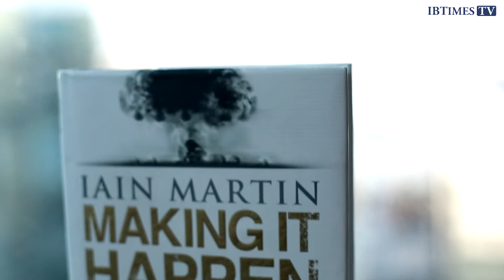Iain Martin on Making It Happen: RBS Bankers Suffered No Moral Crisis Over Collapse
For the first time since RBS's dramatic rescue from collapse in October 2008, someone has pulled together the inside story of what happened at the bank before, during and after its crisis.

That person is journalist and author Iain Martin, who has written up all the details - gathered from those who were there - in his book Making It Happen: Fred Goodwin, RBS and the men who blew up the British economy.